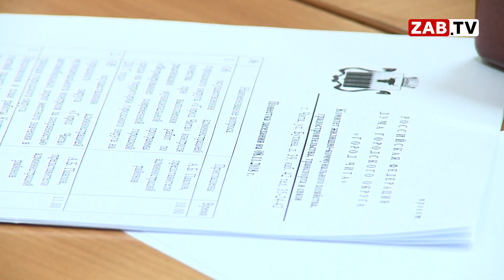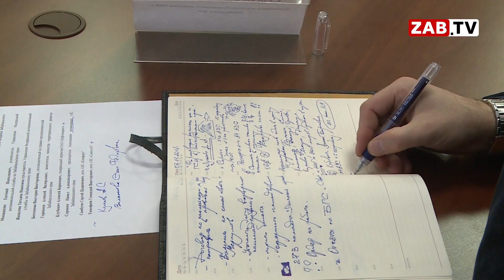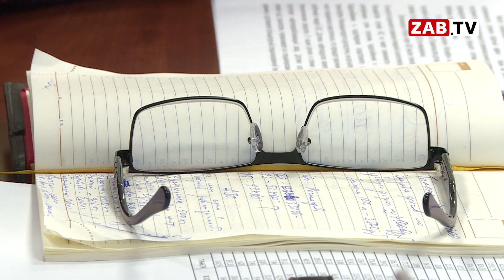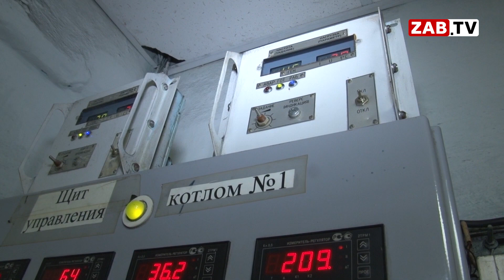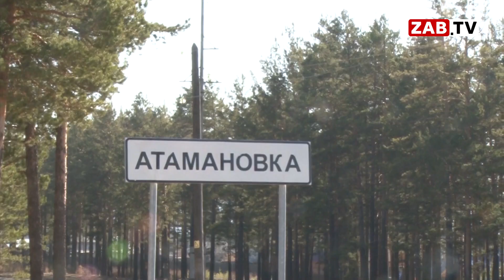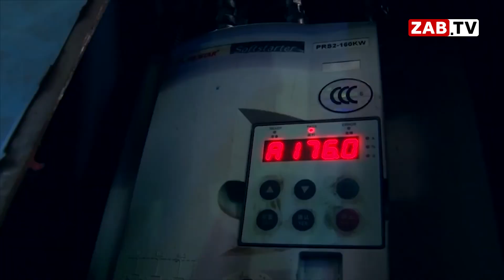Выпуск новостей 08.11.2018